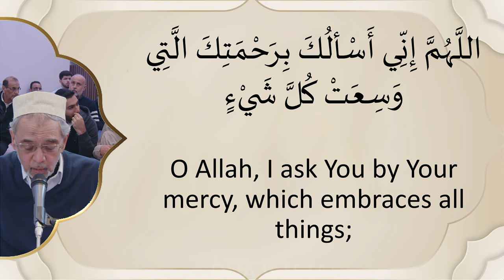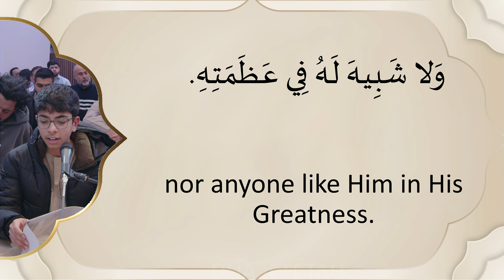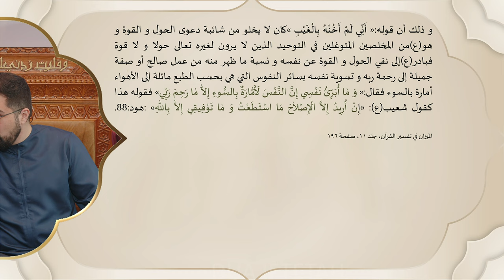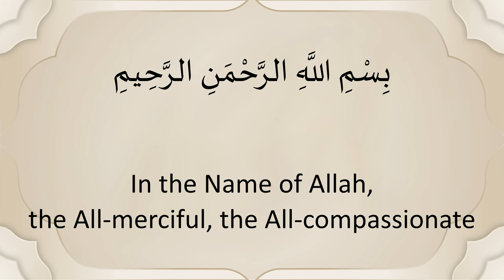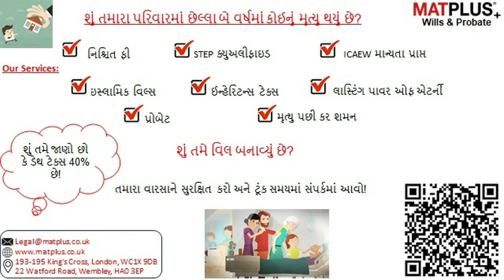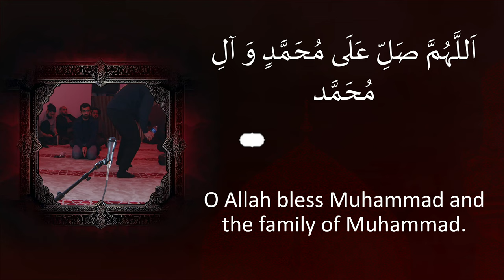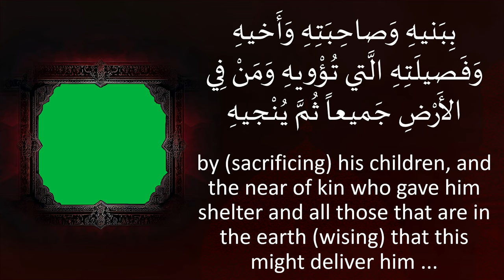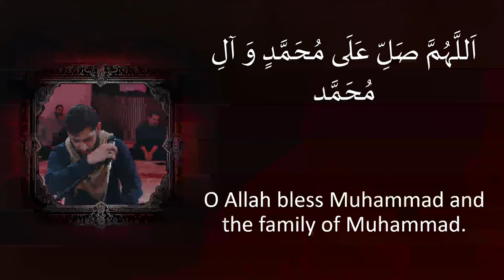EVE 4 Mahe Ramadhan - Shaykh Javad Shomali - 14/03/24